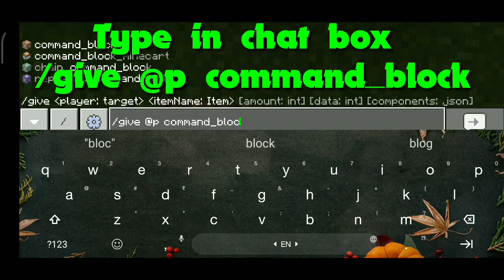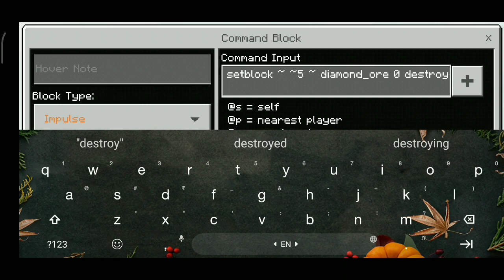How To Make Auto Diamond And XP Machine In Minecraft pocket Addision VC GamerZ #2 Part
Hom To Make Auto Diamond And XP Farm In MineCraft Pocket Addision